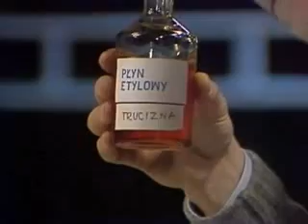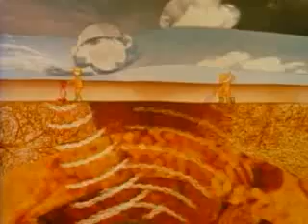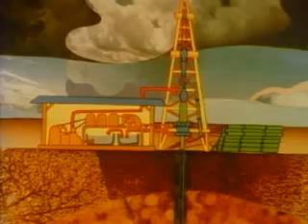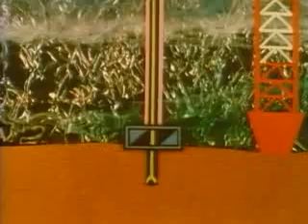013 Sonda Rafinada 2